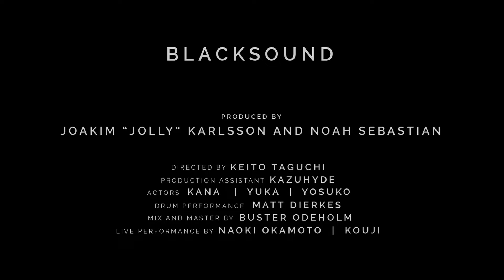Blacksound - Painted Tunnels (Official Music Video)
Blacksound is a Metal band based in Tokyo, Japan; Originally from Los Angeles, California

Directed by
Keito Taguchi

Production Assistant:
Kazuhyde

Actors:
Kana
Yuka
Yosuko

Produced/Co-Written by
Joakim “Jolly” Karlsson and Noah Sebastian

Drum performance/Engineering by
Matt Dierkes

Mix and Master by
Buster Odeholm

Naoki Okamoto
Kouji

Available on all streaming/purchasing service platforms.

Lyrics:

Bury the mundane
Explore the exceptional
Blood flowing through my veins
More than just conceptual

Is it balance
Or malice pushing us here
Is it solace that calls us to disappear
Is it the feelings we leave when
We leave too late
Or the promise you made
That I knew you would break

Eyelids, lost all control

Because I've painted tunnels
On my bedrooms walls
If you could paint me golden
Would I change at all
If I could save the shadows
To turn into a home
If you could paint it golden
Would it change at all

My reflection is foreign
This room is the same
Perspective, abhorrent
Inspire the blame
Pain in the pleasure
Solace in change
Family in fire
And love in the flames

Distance, and trials
Of like minded thieves
Digging a grave for a house made of leaves
Built a foundation
On false hope and dreams
Gold turns to stone
And the stones bury me